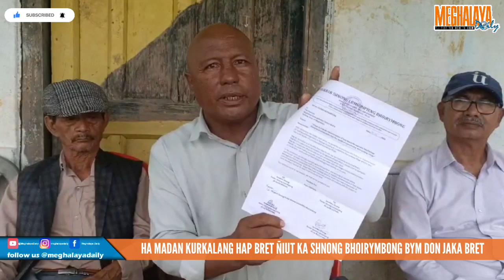HA MADAN KURKALANG HAP BRET ÑIUT KA SHNONG BHOIRYMBONG BYM DON JAKA BRET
Ka Dorbar Shnong Lumdaitkhla Bhoirymbong ha Ri Bhoi District ka la hap ban mad ia ka jingeh kaba khraw bha na ka bynta ban wan rah ia ka khuid ka suba hapoh katei ka shnong, bad daw ka long ba kim don ia ka jaka ban theh ñiut khamtam ba katei ka shnong ka don ia ka iew Bhoirymbong kaba dei kawei na ka iew kaba la heh bha ha ka thaiñ Ri Bhoi Mihngi.
 Ban weng ia katei ka jingeh ki paidbah, ka Dorbar Shnong Lumdaitkhla mynta ka sngi ka la lum syndon da ka Dortbar shnong na ka bynta ban ai jingpynshai sha ki paidbah halor ka jingthmu ban wan rah ia ka Solid Waste Management ha katei ka shnong, namar kumba long haduh mynta ka shnong ka la hap ban theh ïa ki jaboh ba mih na ka iew bad na ka shnong shipor ha Madan Kurkalang  na ka daw ba kam pat don kata ka jaka theh niut ban leh katkum ka juk stad mynta (Scientific Method.)

 Ha  kane ka sngi u samla na ka shnong Umpliing Shillong, Naka liang u Samla Banbhalang Diengdoh naka shnong Umpling Shillong mynta ka sngi u la wan ban pynshai sha ki paidbah halor ka jingthmu jong kane ka Solid Waste Management, namar ha ka shnong Umpling une u samla ryngkat ka kynhun ki pyntreikam ia ka Solid Waste Management  kaba ki la leh katkum ka juk stad mynta bad kaba dei ruh ka rukom leh kaba ym ktah ia ka koit ka khiah ki paidbah ne kaba ktah ia ka meimariang.

 Kumba la pynpaw da ki Nongialam Shnong naduh u Rangbah Shnong, u Bah S.T Rympei, u Bah Readieng Rymbai, Secretary Shnong bad u Bah S, Lamare, Chairman ka Dorbar Shnong, ki la ong ba haduh mynta ki la dep ban thied ia ka jaka na ka bynta ban wan rah ia kata ka Solid Waste Management hapoh u puid u sam ka Shnong Lumdaitkhla bad ki la ioh ruh ka jingiarap na ka KHADC ba ki la ker kynroh shuwa ban thmu ban wan rah ia katei ka Solid Waste Management.